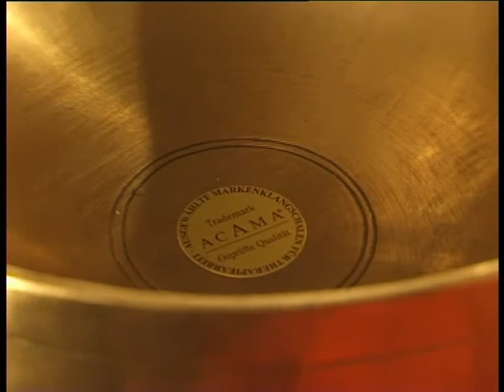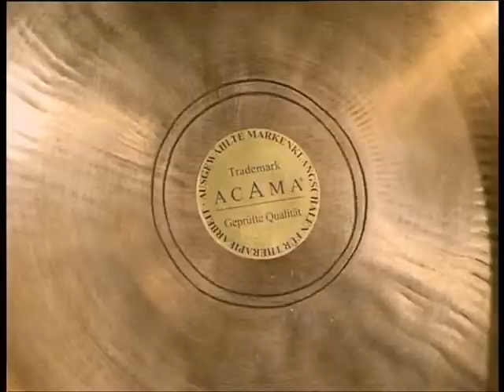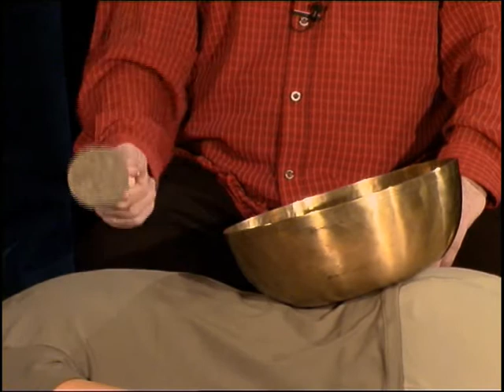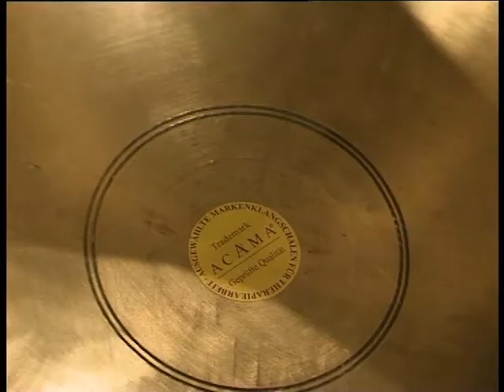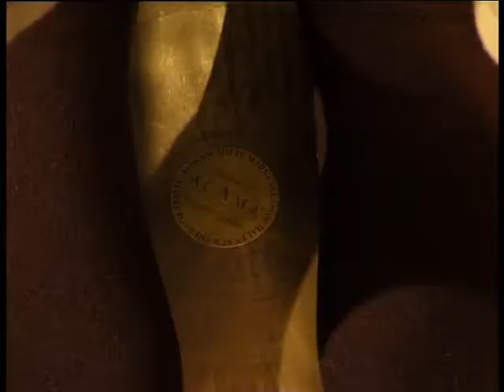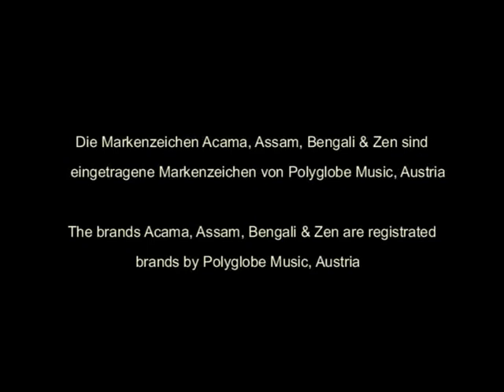Vídeo Aula GRÁTIS e Completa da Massagem com Taças Tibetanas [English]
Beneficios:

    Atingir rapidamente um relaxamento profundo.
    Libertar problemas, preocupações.
    Soltar bloqueios ao nível emocional e físico .
    É uma massagem suave e harmoniza cada célula do corpo.
    Cria fluxo energético .
    Influencia a auto-estima e o poder criativo.
    Fortalece as forças da auto-cura e provoca alegria de viver.
    Une a harmonia entre o corpo,espirito e alma.

Atitude básica do praticante da massagem de som:

    Ser atento e cuidadoso.
    Valorizar a pessoa.
    Trabalhar holisticamente.
    Princípio Menos é Mais.
    Orientação para soluções e recursos.
    Estar em diálogo.